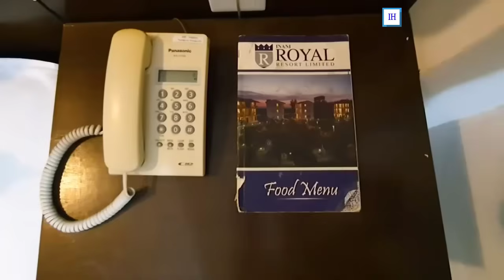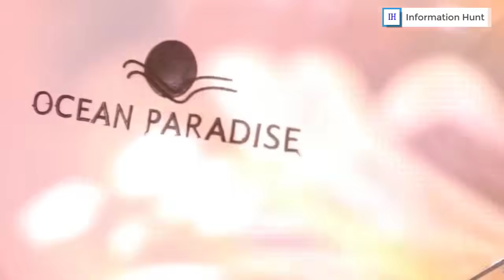Top Ten Best Hotels in Cox's Bazar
Whenever you plan for a holiday trip, one thing that comes in the mind first is “where am I gonna stay?”. Cox’s Bazar is a perfect holiday destination in Bangladesh for both local and international tourists. Where to stay in Cox's Bazar (Bangladesh), Huh?  Here are the top 10 luxurious hotels and their top features:

ভ্রমণ রিলেটেড যেকোন ছবি, ভিডিও আপলোড করতে এবং যেকোন ধরণের তখ্য জানতে যুক্ত হউন আমাদের ফেসবকু গ্রুপের সাথে

10. Seagull Hotel:
Address: Sea Beach, Soghundha Point, Hotel Motel Zone, Cox's Bazar 4700

9. Neeshorgo Hotel & Resort:
Address: Plot No, 492 Cox's Bazar Marine Dr, Cox's Bazar 4700

8. Long Beach Hotel:
Address: 14, Kalatoli, Hotel-Motel Zone, 4700

7. Royal Beach Resort:
Address: Merine Drive Road, Inani, Ukhia, Cox's Bazar, Cox's Bazar - Teknaf Marine Drive

06. Mermaid Eco-Resort: Address: Marine drive road, Pechardwip 4730

05. Jol Tarongo :
Address: Laboni Beach, Cox's Bazar

4. Mermaid Beach Resort:
Address: Pechar Dwip Marine Drive, Road, Ramu 4730

03.Sayman Beach Resort:
Address: Marine Drive, Road, Cox's Bazar 4700

2. Ocean Paradise:
Address: 28-29, Hotel Motel Zone, Road, Cox's Bazar 4700

01.Royal Tulip Sea Pearl Beach Resort:
Address: Jaliapalong 4750